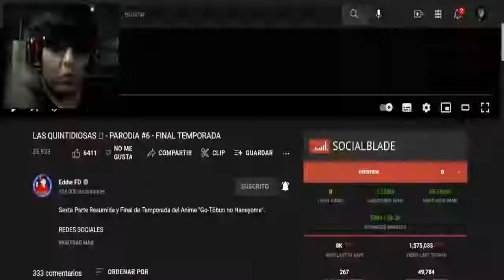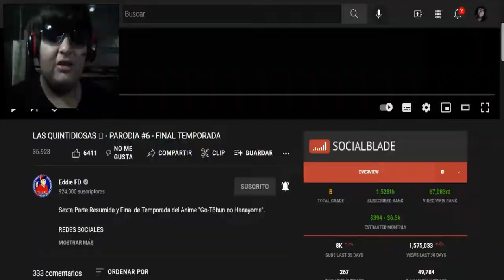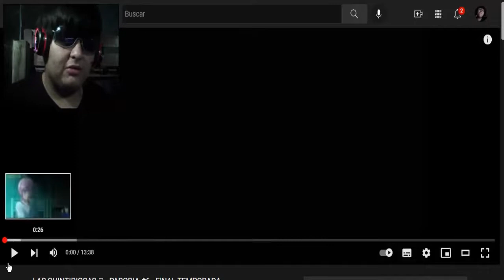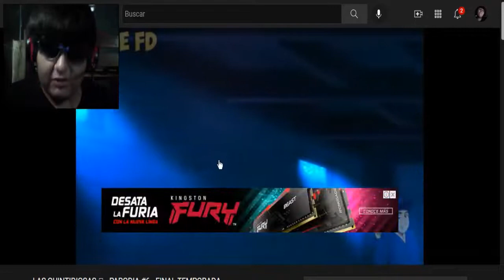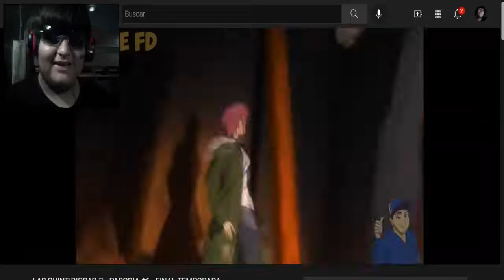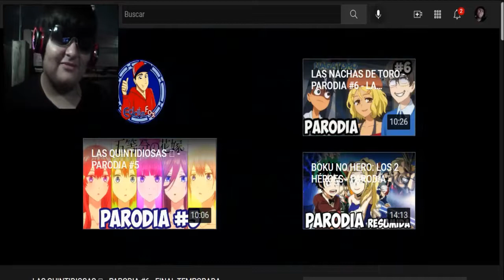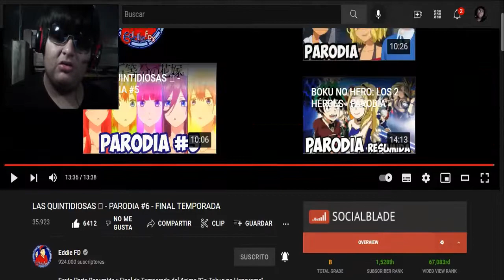ADIÓS...POR AHORA? - LAS QUINTIDIOSAS #6🧡 - PARODIA - FINAL TEMPORADA 1 | REACCIÓN 😂😂😂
@Eddie FD  @Eddie Fox

QUINTIDIOSAS